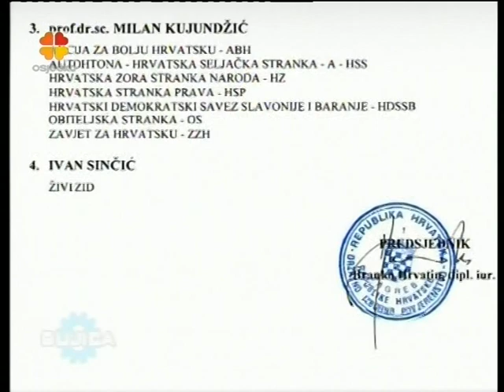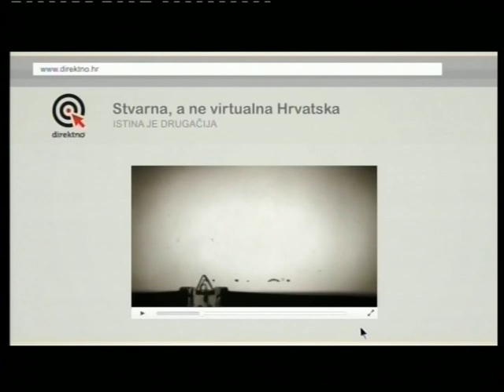BUJICA 08.12.2014. IVAN VILIBOR SINČIĆ - PREDSJEDNIČKI KANDIDAT ŽIVOG ZIDA